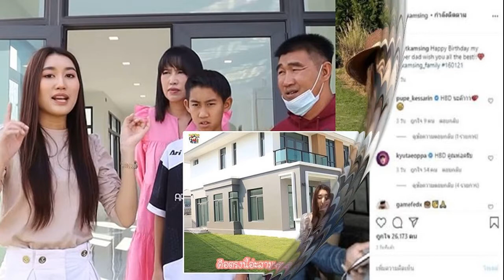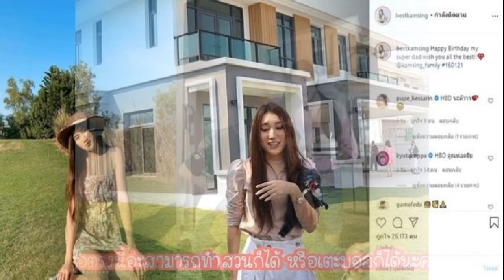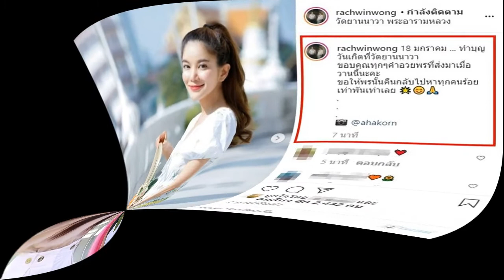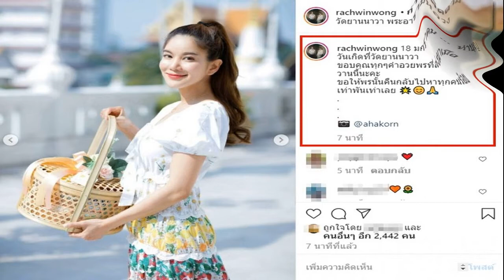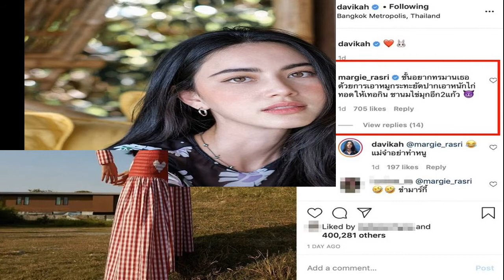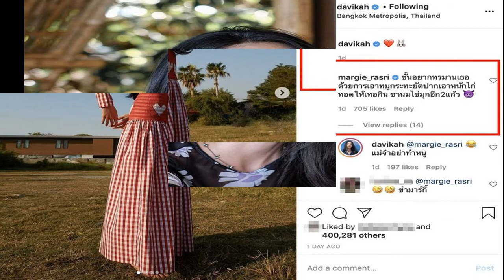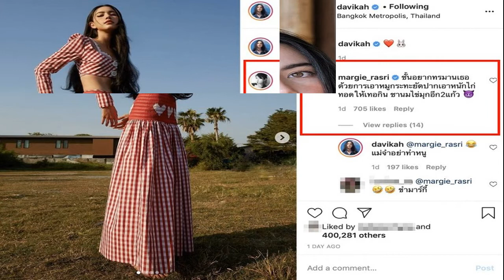ตั๊กแตน ชลดา ไม่เคยลืมบุญคุณ หอบเงินปึกใหญ่ให้ คุณปู่ ที่เคยเลี้ยงมาตั้งแต่เด็กๆ